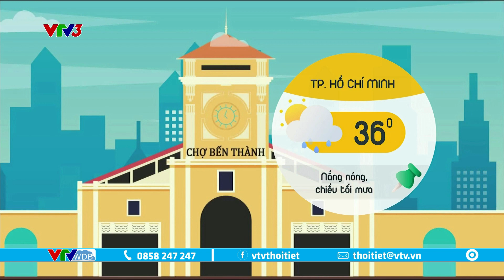Dự báo thời tiết cà phê sáng 9/4/2023 | Giữ sức khỏe trẻ nhỏ khi trời lạnh | VTVWDB